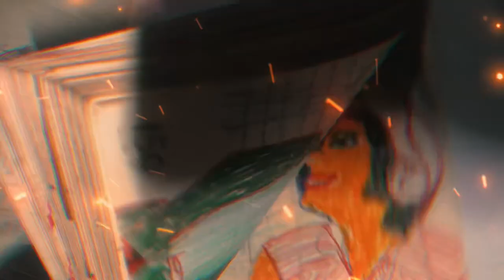ZeusDotcom: Educating YouTube 727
Educating YouTube 727

Certainly, Majestic Art Collection, is an admirable art for its various ways of how the artist transmits his life, yes, this book recounts the life of a humble artist and his passion for art, his unusual way of creating something wonderful in a simple book. The work of art was created by Vitolo.